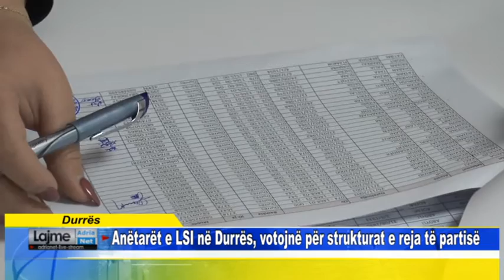Durrës Anëtarët e LSI në Durrës, votojnë për strukturat e reja të partisë